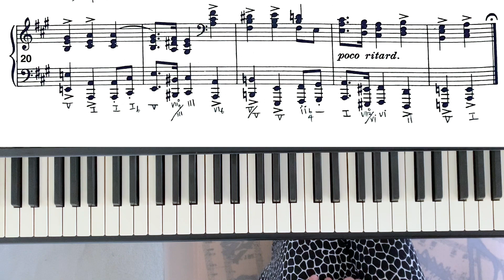免費鋼琴課（178 ）「大事」Op. 15 No. 6 羅伯特舒曼作曲 謝明琪鋼琴教室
「大事」寫於1838年，是舒曼「兒時情景」專輯，作品第15號裡的第6首曲子。「浪漫樂派」的鋼琴曲，通常有曲名，我們稱之為「特性曲」。
這是雙語（中文、英文）免費鋼琴課的網站。我（謝明琪）是演奏者和鋼琴老師。我有多於40年的私人教學經驗，和20年的社區大學大班課的教學經驗。因為這個特殊的背景，我希望能與沒有機會或時間的朋友們分享。我是美國印第安納州，印第安納大學（布魯明頓）的音樂碩士，主修鋼琴演奏。我希望能有更多人，可以享受音樂。謝明琪鋼琴教室